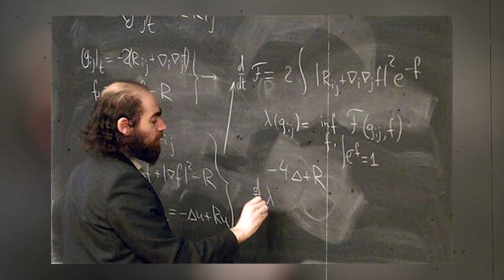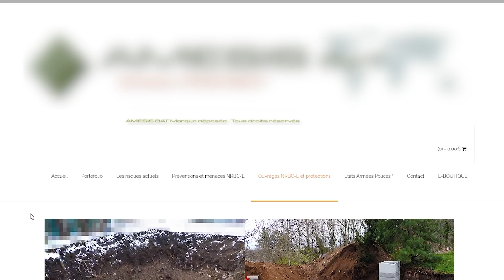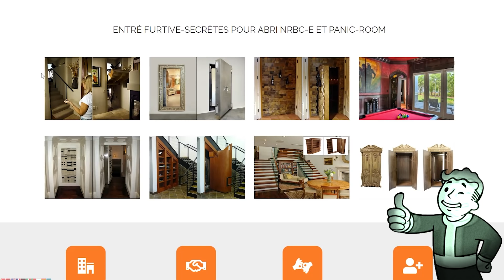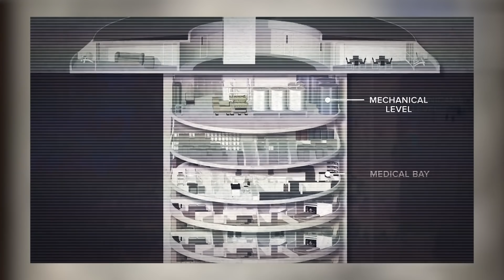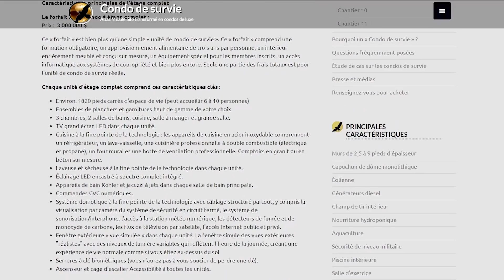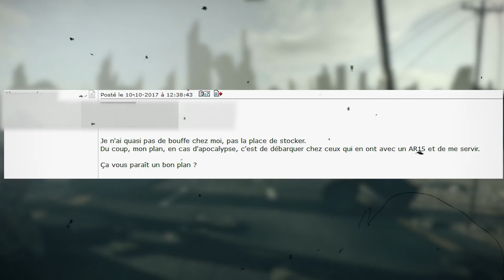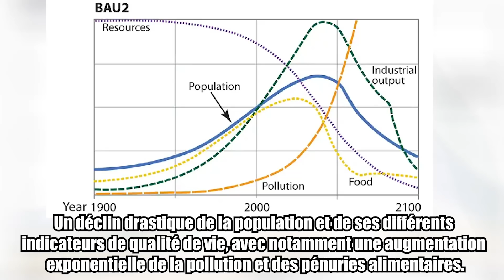Ils vont survivre à l'APOCALYPSE et pas NOUS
Vidéo explicative sur les différents moyens que les survivalistes mettent en place pour survivre, au cas où il se passerait une "dinguerie" au niveau local ou mondial. Sujet passionnant composé de toute une tranche de personnes qui font avec ce qu'elles ont : en passant du super riche par des personnes comme vous et mois, vous allez découvrir comment ils se préparent.

_Respectez les règles de l'espace commentaire, règles que vous pourrez trouver dans les conditions Youtube.
_Pas de vidéo à la carte :D